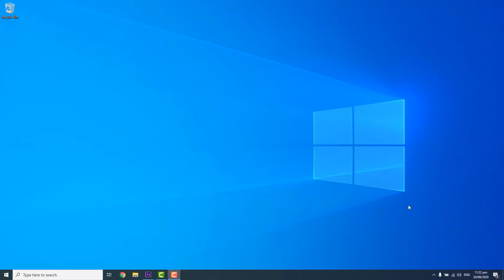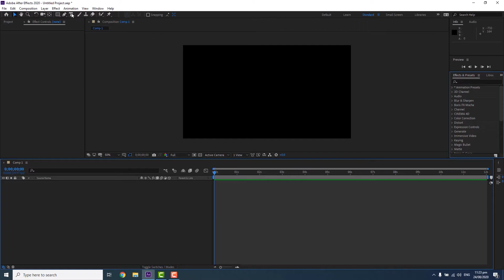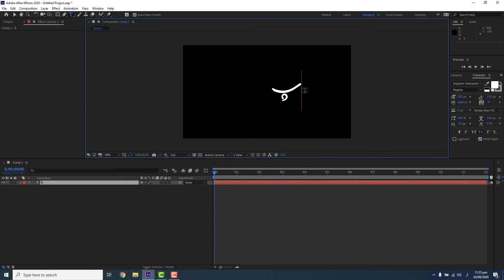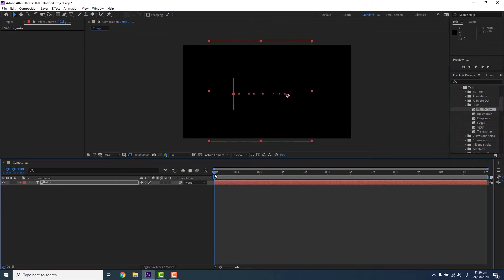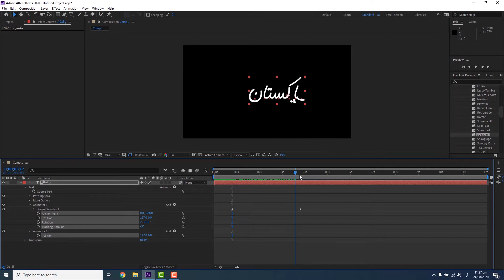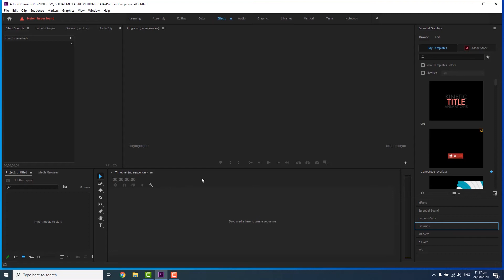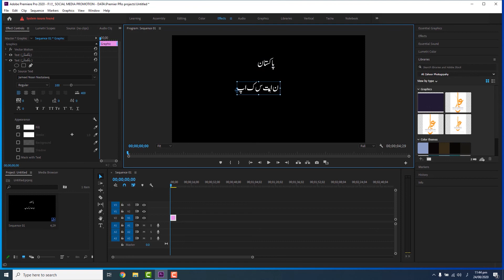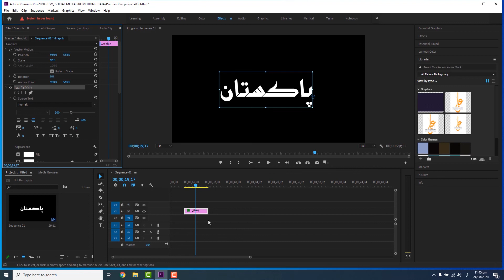Write Urdu in Premiere Pro and After Effects | اردو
if you are struggling to find a way about writing and animating URDU language in your Adobe Premiere or Adobe After Effect project then don't worry anymore.

In this video I will show you how you can write editable Urdu in Adobe After Effects and Adobe premiere PRO with the editable feature. You can write editable Urdu in these application and can apply animation on the Urdu text with all features that can be applied to the English text.

Share it with you friends

اگر آپ آپپریمیٗر  اور  آفٹر ایفیکٹس میں اردو لکھنا چاہتے ہیں تو یہ ویڈیو ضرور دیکھیں، اس میں میں آپکو پ آپپریمیٗر  اور  آفٹر ایفیکٹس کے  اندر اردو لکھنا سکھاوںگا
وڈیو پسند آٗے تو چینل کو سبسکراٗب کرنا نا بھولیں

check the video in which i have shown how you can download and install Urdu phonetic keyboard for your window